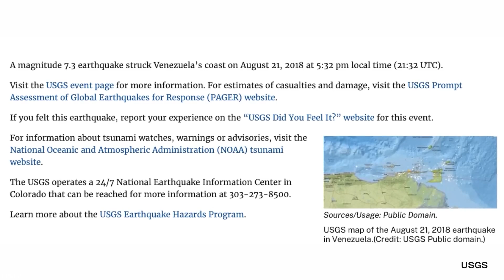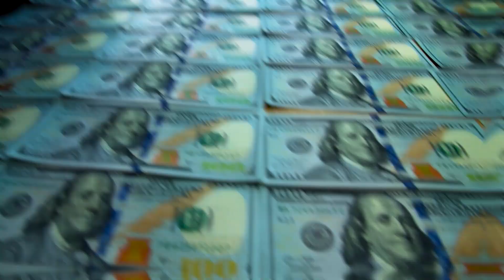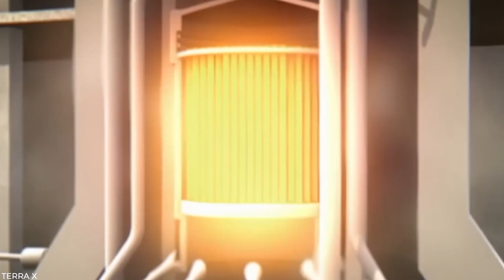5 DEADLIEST Earthquake Moments Ever Caught On Camera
5 Deadliest Earthquake Moments Ever Caught On Camera

Welcome Back To Just Scary

An earthquake is a sudden shaking or trembling of the Earth's surface, caused by the movement of tectonic plates. Tectonic plates are large pieces of the Earth's crust that move slowly but constantly. When these plates rub against each other, they can cause friction and build up pressure, which can be released suddenly, resulting in an earthquake. Earthquakes can vary in magnitude and can range from barely perceptible tremors to devastating events that cause widespread destruction and loss of life. The magnitude of an earthquake is measured on the Richter scale, which ranges from 1 to 10. Each increase in magnitude represents a tenfold increase in the energy released by the earthquake. Earthquakes can also cause secondary effects, such as landslides, tsunamis, and fires, which can amplify the destruction caused by the earthquake itself. In areas with high population density, poorly constructed buildings and infrastructure can also contribute to the severity of the damage and loss of life.. In this video, We are discussing about 5 Deadliest Earthquake Moments Ever Caught On Camera